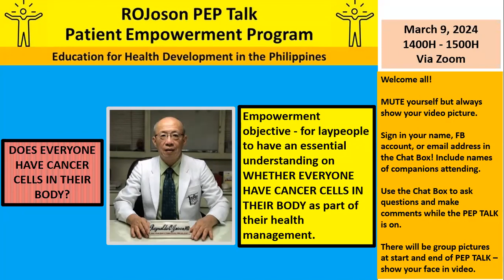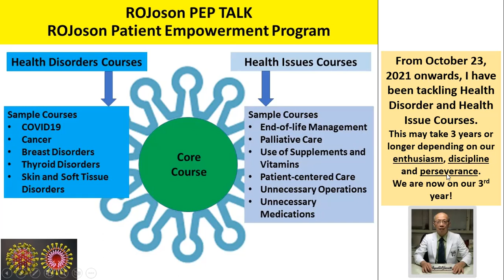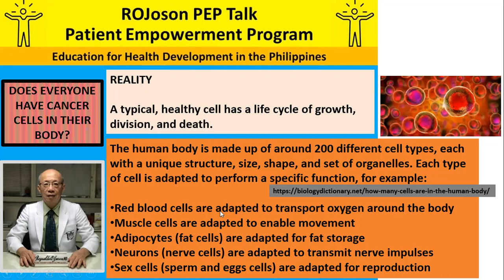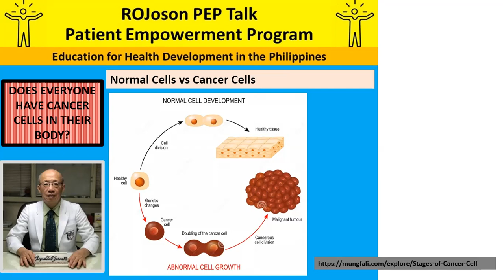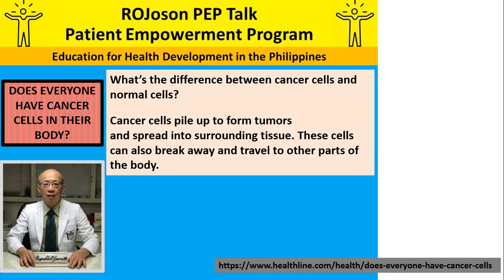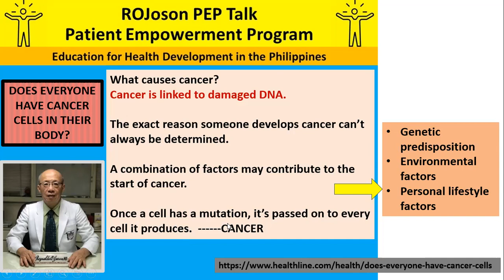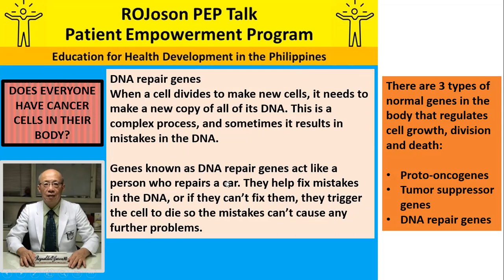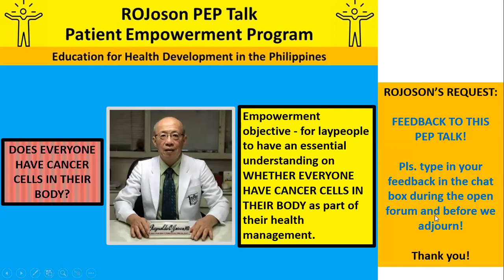ROJoson PEP Talk: DOES EVERYONE HAVE CANCER CELLS IN THEIR BODY?